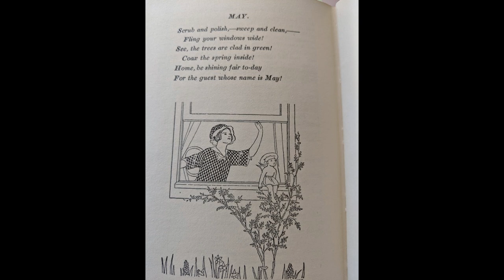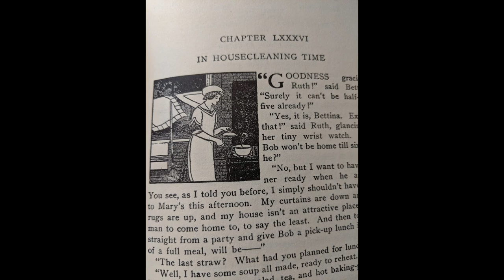MAY: The Final Chapters of A Thousand Ways to Please a Husband: What is Bettina doing during MAY?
Listen while you work around the house! Bettina, homemaker extraordinaire from 1917, is finishing up her first year of marriage.  (This series began in JUNE.)

She shares her tips with her husband Bob and her friends in the book A Thousand Ways to Please a Husband by Louise Bennett Weaver and Helen Cowles Lecron.  This entertaining cookbook was meant to encourage new homemakers and novice cooks, and is now in the public domain.

I've omitted her recipes, as they were written before our modern ovens and some of the meals seem unpalatable to us today, but nonetheless she may help spark some of your own meal planning ideas.  I put my ideas on a cute monthly notepad.  The transcript is on my website.

In this video I've interspersed pictures I took of homes in MAY, along with the original illustrations from the book.  Each picture lasts about 1 minute.

Instead of pictures of homes, my blog has ADDITIONAL pictures and advertisements from the book, as well as illustrations by Susan Wheeler.

May God bless you as you listen while beautifying your own house!  (Only 1 video for May)

Janine